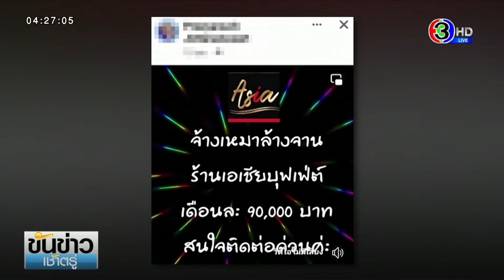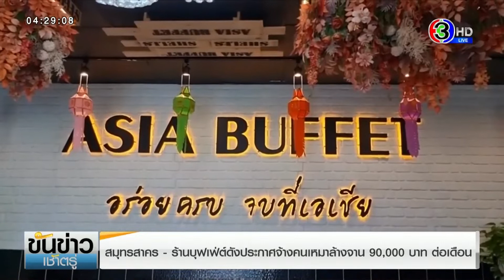ฮือฮา ร้านบุฟเฟ่ต์ดังประกาศจ้างคนเหมาล้างจาน 9 หมื่นบาทต่อเดือน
สร้างความฮืฮฮาในโซเชียลกันไปแล้ว หลังร้านบุฟเฟ่ต์ที่จังหวัดสมุทรสาคร ประกาศจ้างคนล้างจาน เดือนละ 90,000 บาท จนมีคนติดต่อสอบถามรายละเอียดอยากสมัครเป็นคนล้างจากจำนวนมาก แต่บางคนก็สงสัยว่า ให้เงินเดือน 90,000 บาท จริงหรือ

ผู้สื่อข่าวไปพูดคุยกับนายอนุวัตร สกุลเนรมิต และ นายไพโรจน์ รุจิวงศ์ ผู้บริหารร้านเอเชียบุฟเฟ่ต์ ที่อำเภอกระทุ่มแบน จังหวัดสมุทรสาคร ยืนยันว่า จ้างล้างจานในราคาเดือนละ 90,000 บาทจริงๆ ซึ่งที่ผ่านมา ทางร้านก็เคยจ้างคนล้างจานแบบเป็นลูกจ้างประจำ ประมาณ 7-8 คน หากคิดเป็นรายจ่ายโดยรวมก็จะเป็นจำนวนเงินเท่านี้อยู่แล้ว แต่ลูกจ้างบางคนขาดความรับผิดชอบ พอเงินออกก็จะลาหยุดพร้อมกัน ทำให้งานล้างจานไม่เป็นระบบ และสุดท้ายก็พากันลาออกไป ปัจจุบันเหลือคนล้างจานแค่ 3 คน เป็นคนเก่าคนแก่ที่ทำงานด้วยกันมาตั้งแต่เปิดร้าน ตอนนี้ร้านประสบปัญหาเรื่องคนล้างจานมาก จึงแก้ปัญหาด้วยการประกาศหาคนล้างจานแบบจ้างเหมา ในวงเงิน 90,000 บาทต่อเดือน แทนการจ้างลูกจ้างประจำ โดยผู้ที่จะมารับเหมา ก็อยากได้ในรูปแบบบริษัทที่รับจ้างทำงานด้านนี้ หรือรวมกลุ่มกันเป็นครอบครัว เพื่อไม่ให้เกิดปัญหาการทิ้งงานตามมาภายหลัง และสามารถล้างจานได้ทันต่อการใช้งานในร้าน ซึ่งบริษัทหรือผู้รับเหมาจะจัดจ้างคนล้างจานมากี่คนก็ได้ ขอให้อยู่ในวงเงิน 90,000 บาท

ส่วนลักษณะงานคือ ทำหน้าที่แค่รับจานใช้แล้ว มากวาดเศษอาหารออก ล้างน้ำชำระสิ่งสกปรก 1 รอบ จัดภาชนะเข้าเครื่องล้างจานอัตโนมัติ 2 เครื่อง ซึ่งจะล้างทำความสะอาดพร้อมฆ่าเชื้อด้วย เสร็จแล้วก็นำภาชนะที่ล้างสะอาดแล้ว ออกมาจัดเรียงแยกประเภท พร้อมส่งให้แผนกจัดวางอาหารต่อไป โดยงานอาจจะหนักในช่วงวันพฤหัส ศุกร์ เสาร์ อาทิตย์ และวันหยุดนักขัตฤกษ์ ที่จะต้องใช้จานและภาชนะต่างๆ กว่า 10,000 ใบ ส่วนวันธรรมดาลูกค้าน้อยลง งานล้างจานก็จะน้อยตามไปด้วย ดังนั้นทีมที่จะมารับจ้างเหมาล้างจานสามารถบริหารคนให้ตรงกับสภาพงานได้เอง ส่วนงบ 90,000 บาท ก็นำไปเฉลี่ยกันตามความเหมาะสมของการทำงานในแต่ละคน

งานนี้ไม่ยาก แต่ก็ไม่ง่าย เพราะช่วงที่ปริมาณภาชนะมากๆ ก็ต้องอาศัยคนล้างจานไม่ต่ำกว่า 7 - 8 คนช่วยกัน ส่วนวันที่ลูกค้าน้อยคนล้างจานก็อาจจะเหลือแค่ 4 – 5 คน ดังนั้นผู้ที่จะมารับเหมาจะต้องบริหารจัดการให้ เพือไม่ให้เสียระบบ งานไม่สะดุด ต้องมีภาชนะให้ทางร้านหมุนเวียนได้ไม่ขาด ดังนั้นผู้ที่จะมารับเหมา ต้องมีความรับผิดชอบสูง รู้จักจัดระบบการทำงาน ใครที่สนใจก็สามารถสอบถามรายละเอียด ศึกษารูปแบบการทำงาน รวมถึงหลักเกณฑ์สัญญาว่าจ้าง และการวางเงินประกันการทำงานได้ที่ร้าน ซึ่งตอนนี้ทางร้านก็ยังคงเปิดรับสมัครอยู่ เพื่อให้ได้ทีมงานที่ทำงานได้ตรงตามลักษณะงานและหลักเกณฑ์ของทางร้าน

รายการ ขันข่าวเช้าตรู่ วันที่ 26 พ.ย. 2564